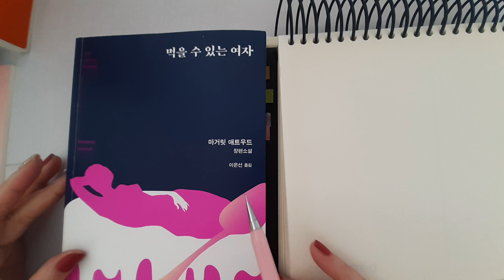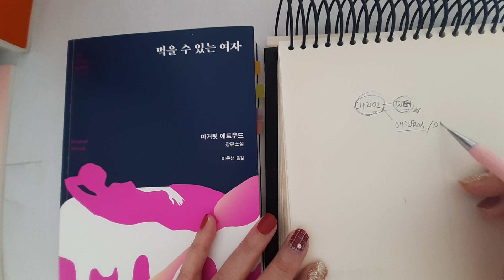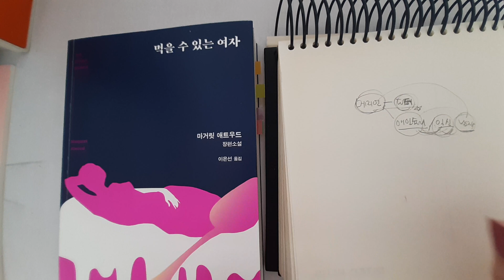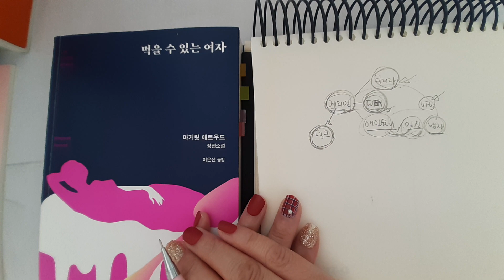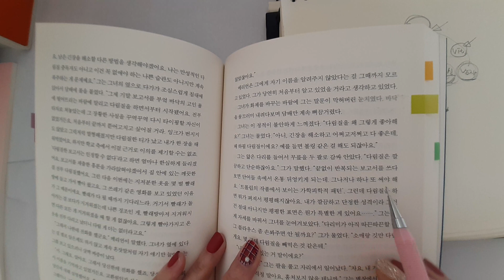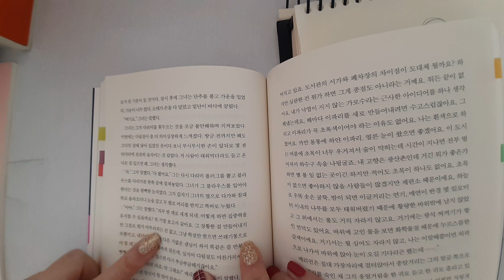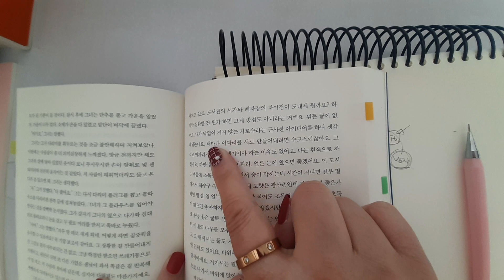먹을 수 있는 여자/마거릿 애트우드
읽다보니  영상이 급 끊어졌다 ㅋㅋ
핸펀  저장공간 때문인지 ㅠ
암튼 내 기록으로 남기고자 걍 올린다

담엔  쫌 잘 햐보장~~

소설  잼나다♡
같은 작가의 시녀 이야기/증언들  선물받아
 기분좋은 주말이다

누군가를 기분좋게 해 주는건 분명 그 사람의 능력이다